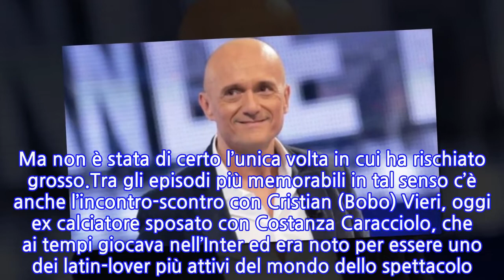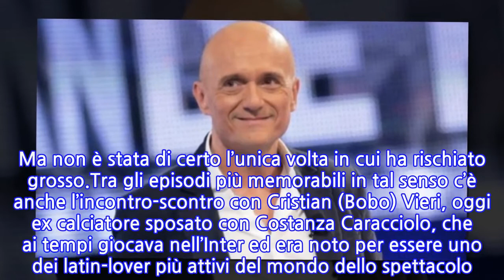Alfonso Signorini rivela: "Vieri una volta mi è saltato addosso, ha provato a picchiarmi"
Contrariamente a quanto si potrebbe pensare, fare gossip è un mestiere tutt’altro che semplice. Soprattutto se – come Alfonso Signorini – si ha a che fare costantemente con veri e propri scoop in grado di generare scompiglio anche tra persone potenti oppure molto in vista, di quelle che sarebbe meglio non stuzzicare per non finire a propria volta nei guai.E finire nei guai, si sa, prima o poi capita un po’ a tutti i giornali di gossip, compreso il settimanale “Chi”, edito Mondadori e diretto proprio dal conduttore del Grande Fratello Vip. Negli anni, Signorini ha fatto arrabbiare tanti vip, uomini politici e attori; ha subito persino le ire della sua datrice di lavoro, Marina Berlusconi, con cui ha sempre avuto un ottimo rapporto.Quella volta, però, la figlia maggiore di Berlusconi non aveva apprezzato le sue foto in topless finite in prima pagina senza che lei ne sapesse nulla. Nell’intervista a “Il Fatto Quotidiano”, Alfonso ha raccontato divertito che in quell’occasione ha avuto seriamente paura di essere licenziato. Ma non è stata di certo l’unica volta in cui ha rischiato grosso.Tra gli episodi più memorabili in tal senso c’è anche l’incontro-scontro con Cristian (Bobo) Vieri, oggi ex calciatore sposato con Costanza Caracciolo, che ai tempi giocava nell’Inter ed era noto per essere uno dei latin-lover più attivi del mondo dello spettacolo. Signorini aveva scritto che era fidanzato con Elisabetta Canalis (con cui poi è stato diversi anni) e lui non l’aveva presa affatto bene.“Lo incontrai a casa di Lele Mora, mi saltò addosso perché voleva picchiarmi” ha ammesso il giornalista, ricordando di averla scampata per un pelo. Oggi sarebbe impossibile che capitasse un episodio del genere, visto che per sua stessa ammissione Alfonso non fa più molta vita mondana, ma ai tempi alle feste incontrava tanta gente di cui scriveva e di cui svelava i segreti. Gente che, proprio come Vieri, l’avrebbe volentieri picchiato!
INFORMATION
• Source: news